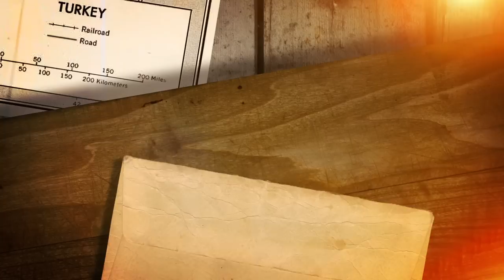SAINT NICHOLAS | Go Türkiye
Once upon a time in Türkiye, there lived a bishop named St. Nicholas. He was a very generous man. The Saint had a reputation for secret gift-giving, especially to children and people in need. After he died, his habit of secret gift giving became a tradition of humanity. We also know him as Santa! Now that you know where to find him, will you pay Santa a visit?  Be our guest!